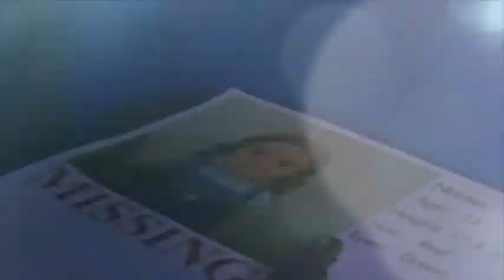The 14 Stones Season 4 Episode 8 (Stones out of Hidding) SEASON FINALE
This is the Last Episode in Season 4, I hope you like it.